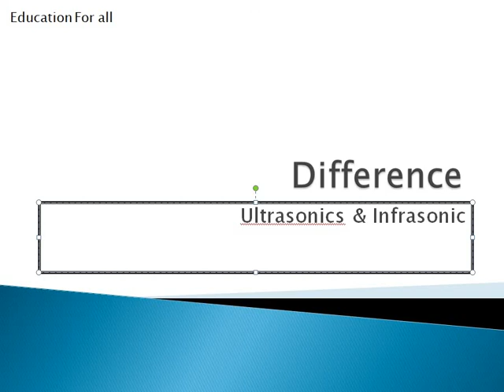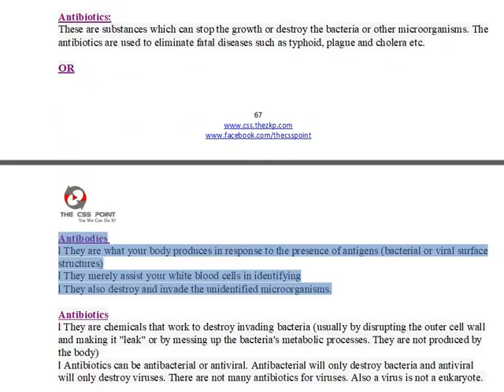What is difference between Ultrasonics & Infrasonic